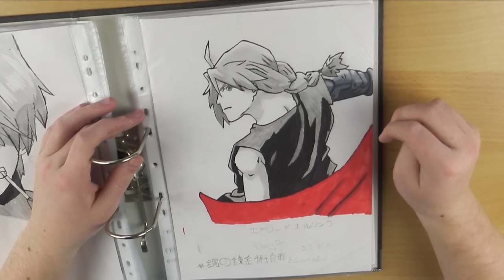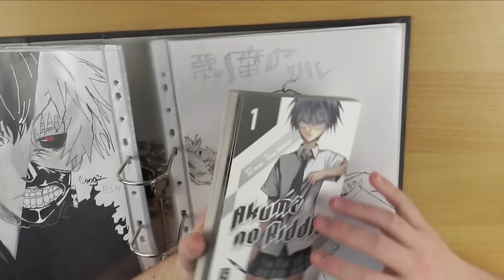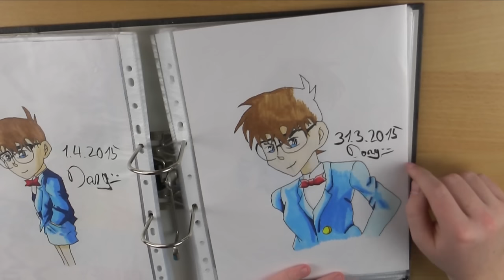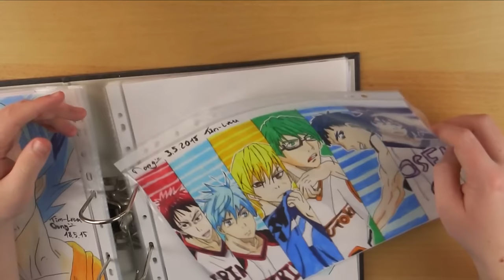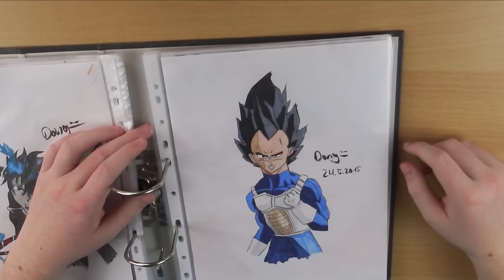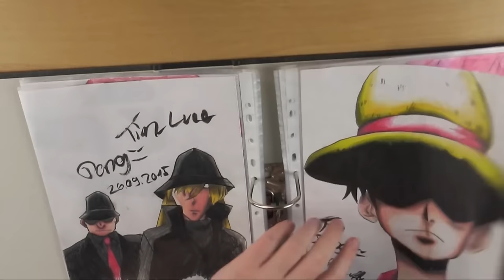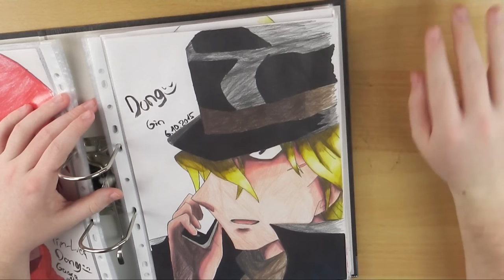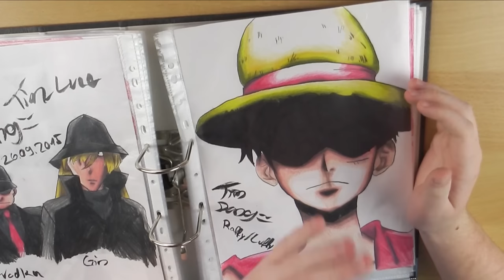Meine (Ganzen)(Besten) Zeichnungen von 2015 + Gewinnspiel|DongZeichnen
█►★ Lesen Bitte ★
►Beschreibung◄
Da es so viele leute gewünscht haben, mach ich jetzt wieder ein Video über meine ganzen Zeichnungen!^^ Hoffe ihr freut euch drauf ^.^
Mein Community Teamspeak
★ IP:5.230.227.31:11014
↓♪Musik die ich verwende ♪↓
Link:

█►Social Media◄█
★Achtung★
Bei Spam , Eigenwerbung, Beleidigungen,und nicht konstruktive Kritik oder anderes werde ich euren Kommentar Löschen und euch blockieren♥